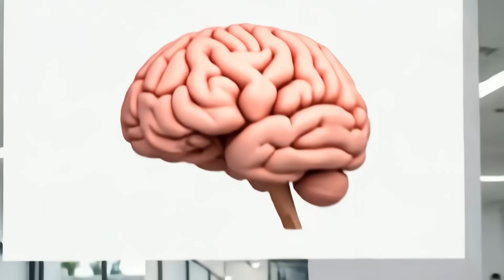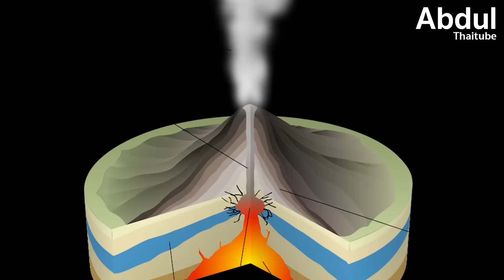Patomskiy Crater ปล่องภูเขาไฟลึกลับแห่งไซบีเรีย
หลุมปาตอมสกี หรือที่รู้จักในอีกชื่อว่า กรวยโคลปาคอฟ (Kolpakov Cone) คือปริศนาทางธรณีวิทยาที่ตั้งตระหง่านท่ามกลางป่าไทกาอันหนาทึบของรัสเซีย รูปทรงอันแปลกประหลาดของมันได้ดึงดูดนักวิจัยผู้กล้าท้าทายขีดจำกัดของความรู้จากทั่วทุกมุมโลกมานานหลายทศวรรษ

หลุมนี้ตั้งอยู่บนเนินเขาของที่ราบสูงปาตอม เป็นหลุมปริศนาที่ตรงกลางมีแอ่งลึกแปลกประหลาด ชวนให้นึกถึงรอยแผลจากอุกกาบาตบนพื้นผิวดวงจันทร์หรือดาวอังคาร แต่จากหลักฐานที่มีในปัจจุบัน นักวิจัยเชื่อว่ามันเป็นร่องรอยของการปะทุของภูเขาไฟชนิดหายาก

ในคลิปนี้ AbdulThaiTube จะพาทุกคนไปสำรวจหลุมปาตอมสกีที่ฝังตัวอยู่ในผืนป่าไทกาอันห่างไกลของไซบีเรีย หนึ่งในปริศนาที่ยิ่งใหญ่ที่สุดของโลกธรณีวิทยา ที่จนถึงวันนี้ นักวิจัยยังไม่สามารถระบุอายุหรือที่มาได้อย่างแน่ชัดว่ามันเกิดจากอะไรกันแน่

0:00 - บทนำเกี่ยวกับหลุมปาตอมสกี
1:40 - ที่ตั้งและการค้นพบ
3:27 - เกิดจากการระเบิดภูเขาไฟชนิดหายาก
5:30 - เกิดจากอุกาบาตชน
7:21 - เกิดจากการระเบิดของก๊าซใต้ดิน
8:44 - ทฤษฎีที่เกี่ยวข้องกับมนุษย์หรือกิจกรรมลับ
10:35 - ปรากฏการณ์ทางธรณีวิทยาที่หายาก